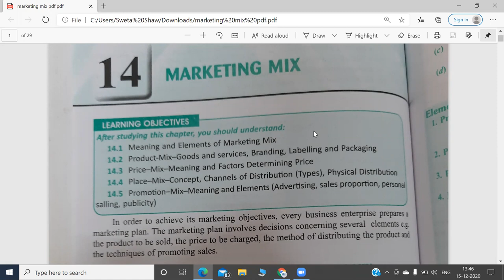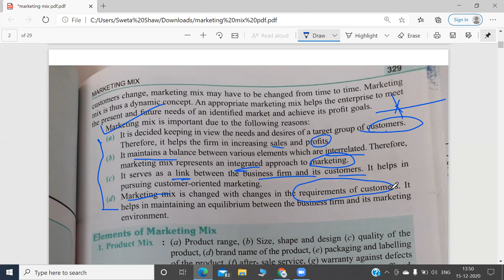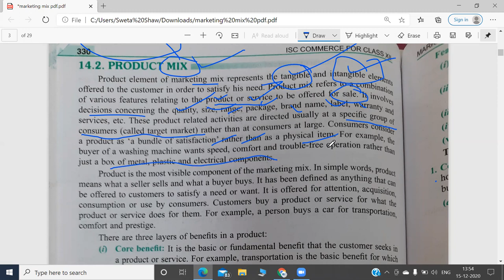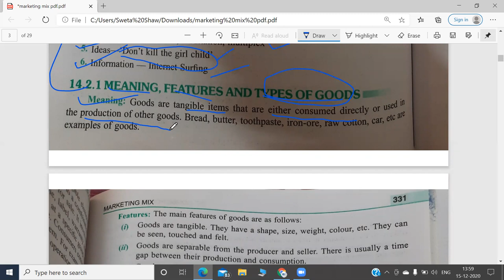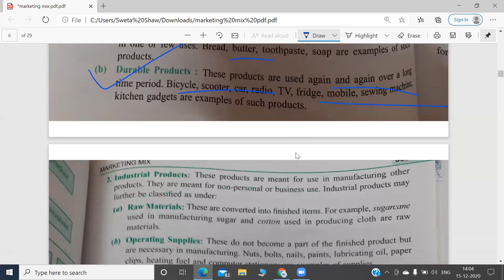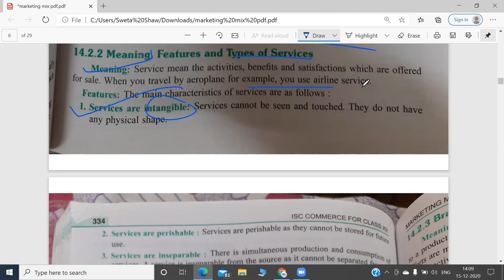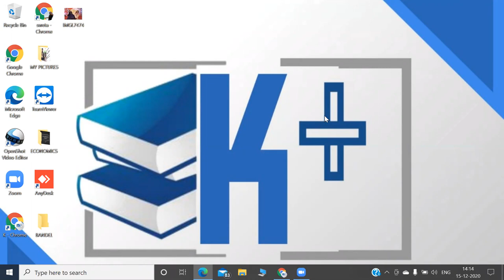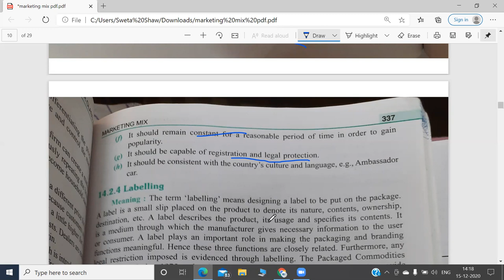MARKETING MIX PART 1| Class XII | ISC Commerce | CBSE Business Studies| @KPLUSCLASSES|By Sweta